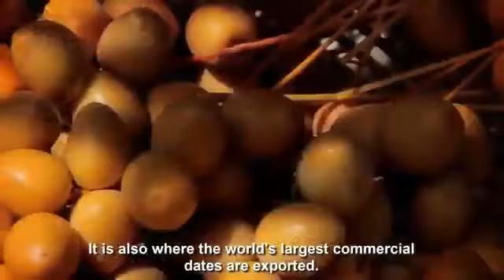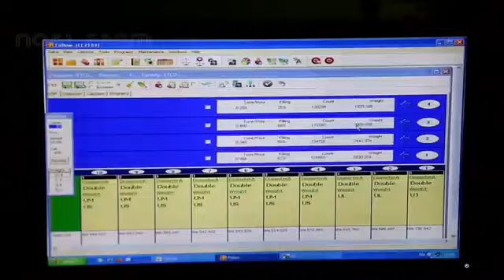شاهد: تكنولوجيا زراعة نخيل التمور Watch: Date palm cultivation technology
شاهد: تكنولوجيا زراعة نخيل التمور الرائعة في الصحراءشاهد: تكنولوجيا زراعة نخيل التمور Watch: Date palm cultivation technology امريكا- مزارع النخيل وحصاد التمور